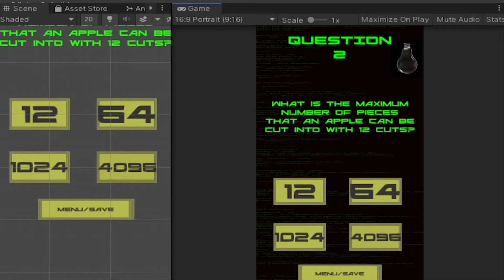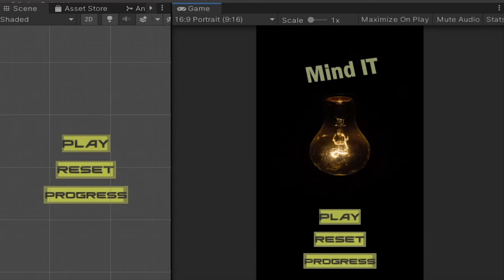BOOST LOGIC We made simple Android game in Unity software. Can you FINISH IT ???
We made simple mobile game for android in Unity software.
Try it if u like that. Have a nice day all.

Used music in game:

Mind teasing game to develop your logic and math. Developed in Unity.